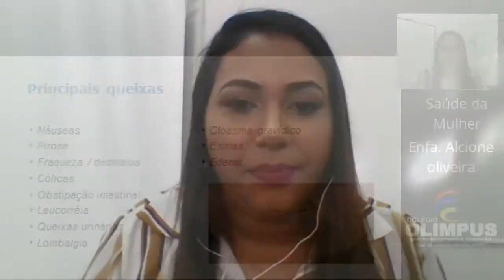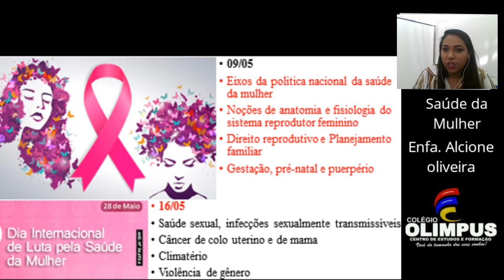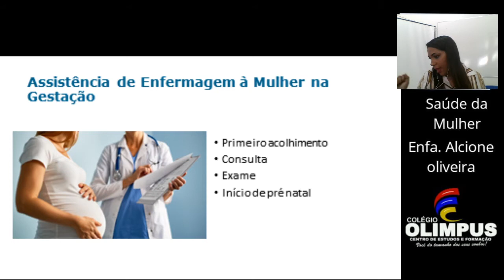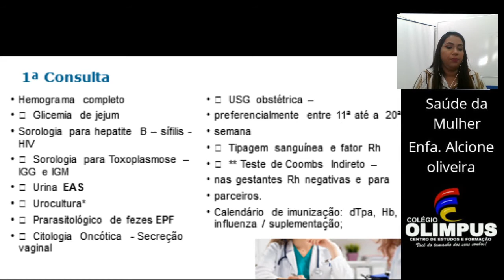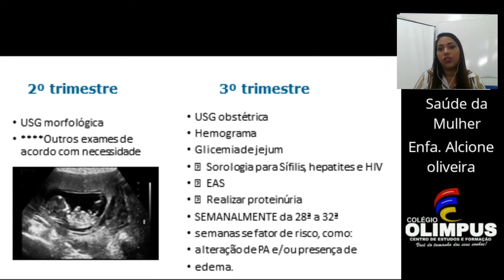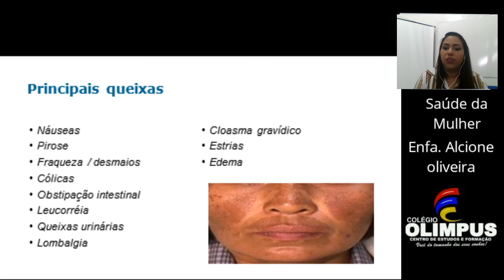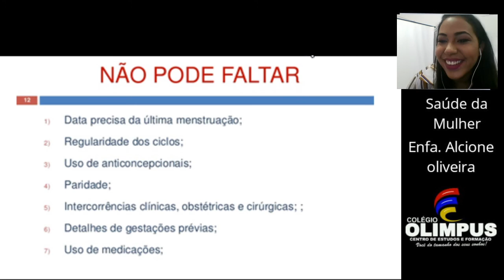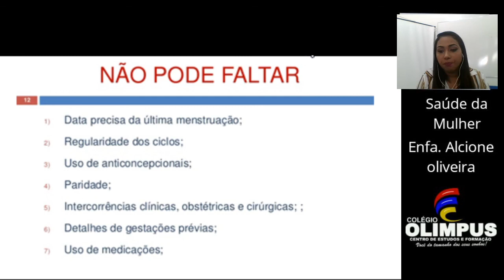Aula 2 Saúde da Mulher 1 4